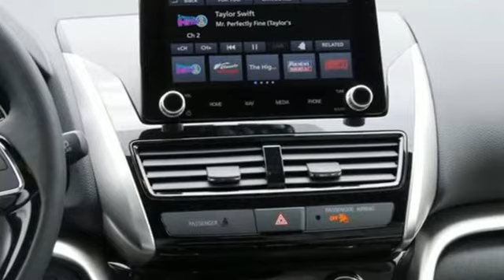New 2022 Mitsubishi Eclipse Cross Saint Paul White-Bear-Lake, MN #98355 - SOLD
Year: 2022
Make: Mitsubishi
Model: Eclipse Cross
Trim: SEL 1.5T S-AWC
Engine: 4 Cylinder Engine
Transmission: CVT
Color: Mercury Gray Metallic
Interior: W/Gray
Stock #: 98355
VIN: JA4ATWAA2NZ002433

Address:
3400 Highway 61 North